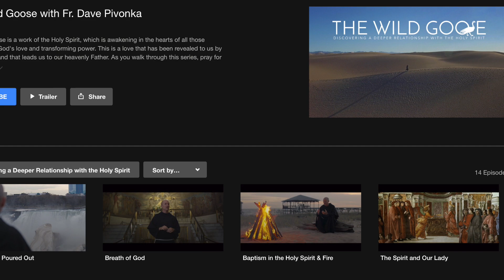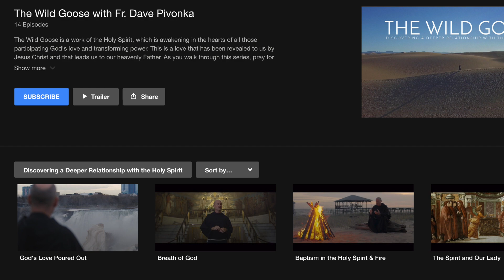God Loves You | Simple, Yet Profound and Life-Changing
Sometimes we assume that others know the Truths we've been so blessed to have been taught.  This videos shares the Truth that God loves YOU, no matter what, no matter your sins, no matter your past or present, no matter if you're even a Christian.  He loves you.  How wonderful is that?!

- TV Show: The Wild Goose (Episode: God's Love Poured Out)

**RCIA is still accepting new inquirers.  Now is the PERFECT time if you're at all curious about the Catholic Church, the one Jesus Himself started almost 2000 years ago.  No commitment.**